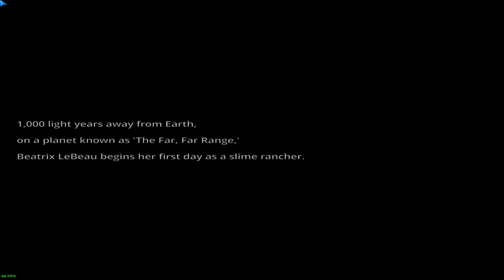FARMING SLIMES!? | Slime Rancher | #1